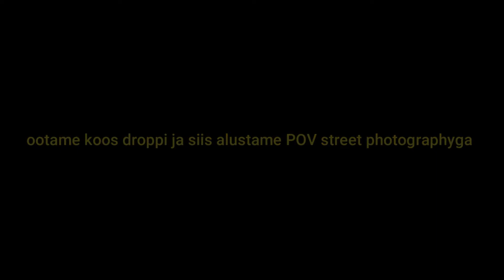EP_128 MINU PARIM VLOG!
järjest paremaks läheb

13:27 sõidab mingi vana tagaratta peal... väga räige.